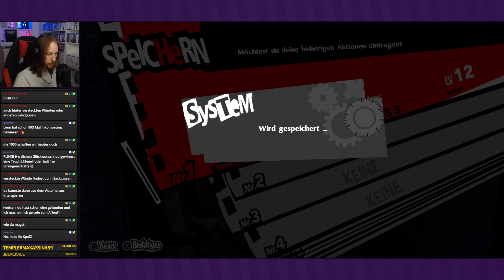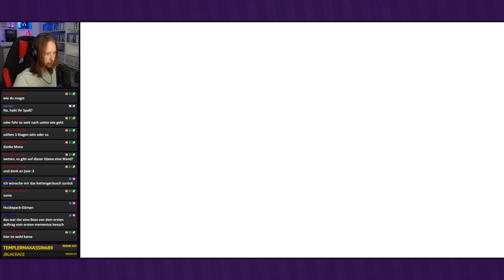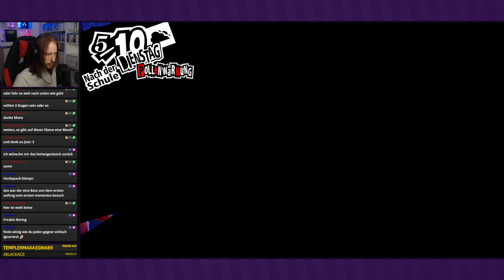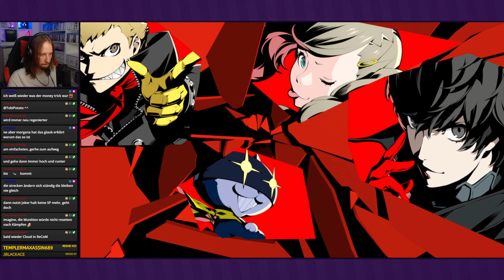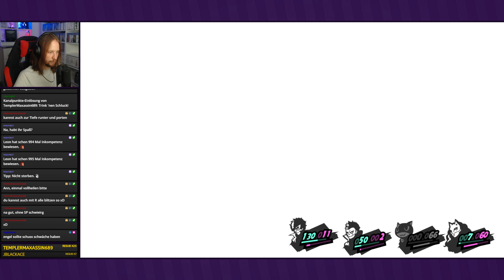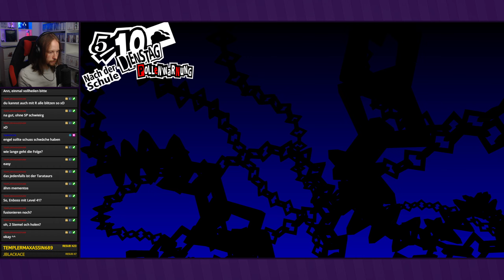Mobbing lohnt sich nicht ● #26 ● Persona 5 Royal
Livestream Persona 5 Royal
Folge 26: Mobbing lohnt sich nicht

►In dieser Folge:
Wir finden den Mobber und können seine Gelüste direkt besiegen. Nun schauen wir uns weiter im Mementos um, um alle Stempel zu finden.

Entwickler: Atlus
Publisher: Sega
Originaltitel: iペルソナ5 ザ・ロイヤル
Genre: J-RPG
Erscheinungsjahr: 2016; 2019
USK: ab 16
Konsolen: »PS4«, Xbox One, PC, Switch, PS5, Xbox Series